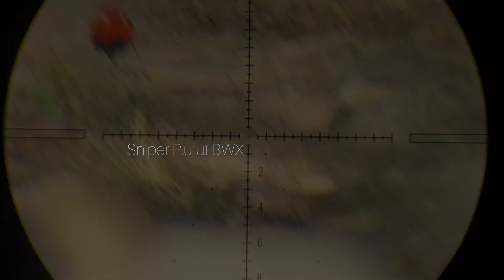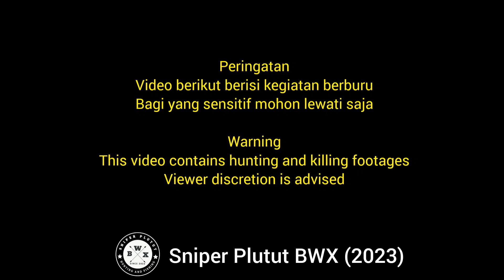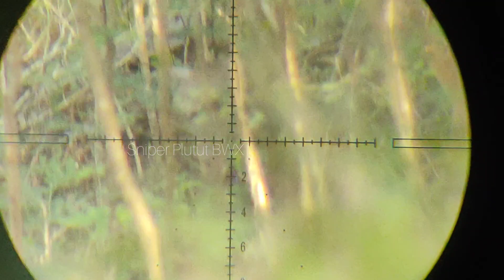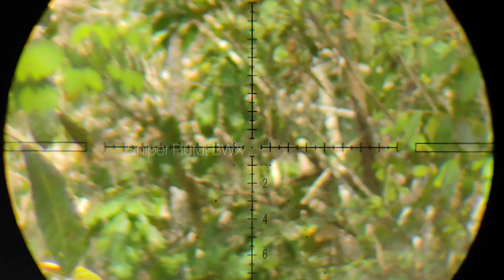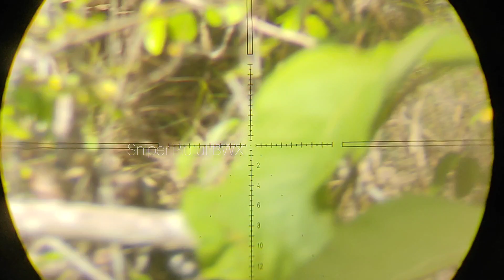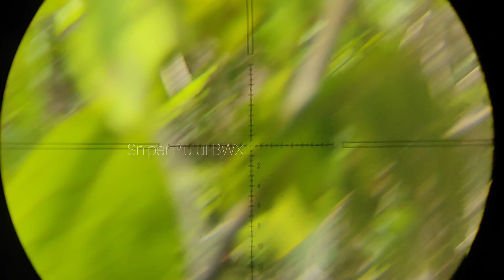🐓 MUKBANG AHMJ | Berburu ayam hutan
Berburu ayam hutan merah di pagi hari. Poin 2 jago merah
mohon maaf 1 ayam hilang ga ketemu ya temen2.. mubazir 😫